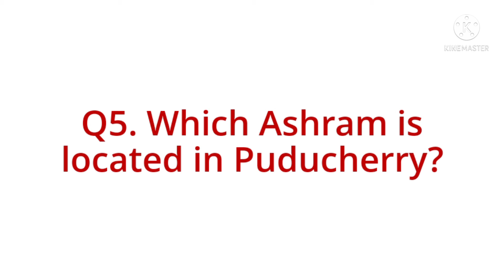Class- 4 | S.ST | Chapter-6 | THE COASTLINE PLAINS AND THE ISLANDS | Questions & Answers